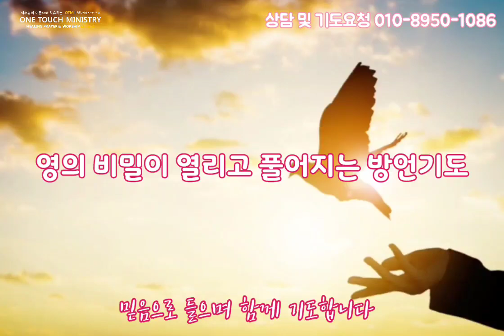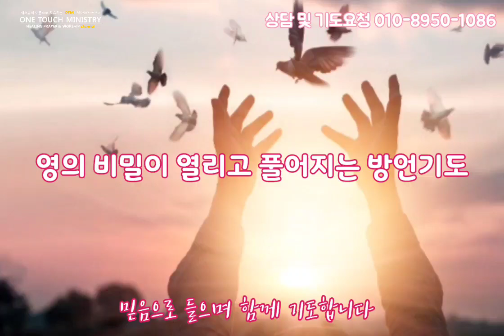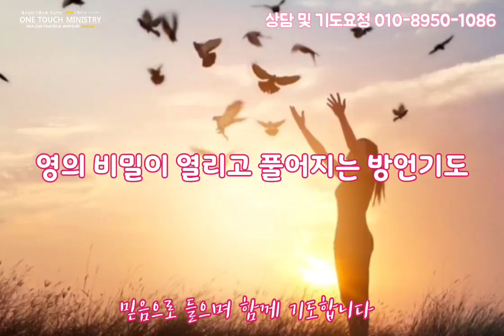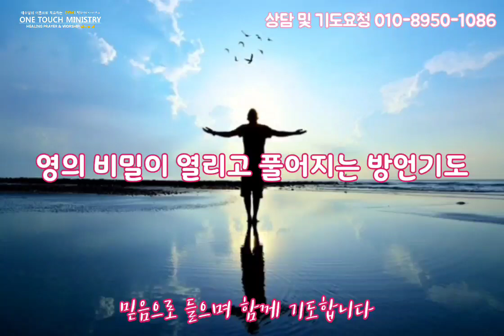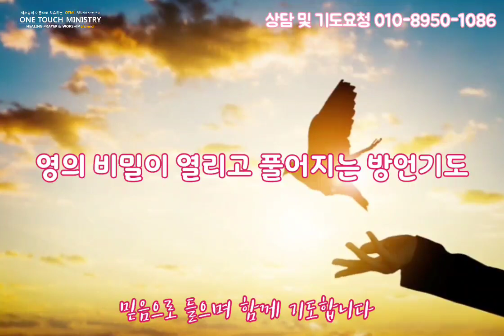영의 비밀이 열리고 풀어지는 방언기도 / 영적 비밀을 알게되는 방언기도 / 영의 기도 1시간 / 원터치 기도 서효원목사